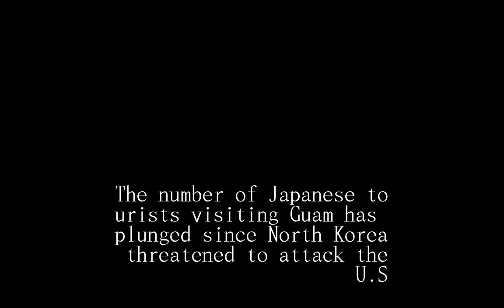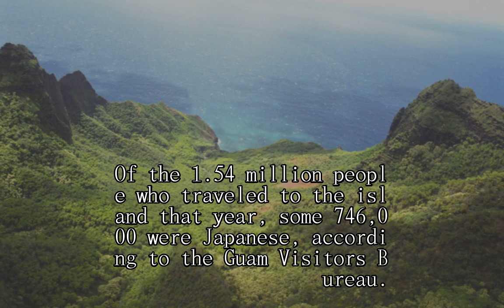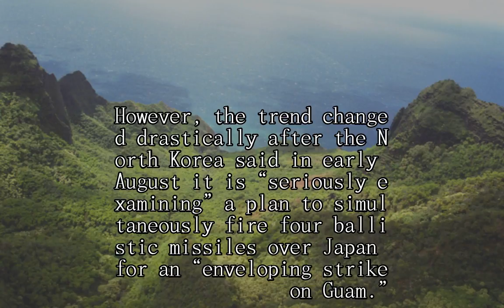Fewer Japanese tourists visit Guam amid North Korea missile scare